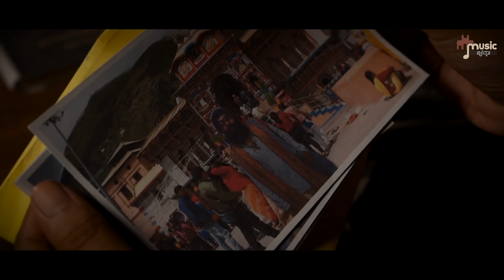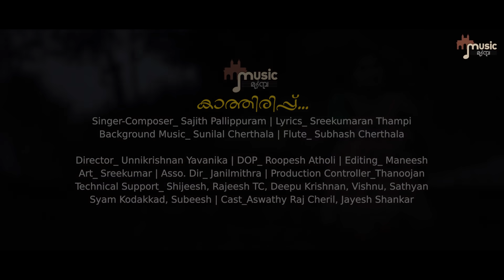Sreekumaran Thampi's latest Malayalam Song - Kathiruppinte Nombaram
The Angst of Waiting:
ഏകദേശം ഒന്നര വർഷം മുമ്പാണ് ശ്രീകുമാരൻ തമ്പി ഈ ഗാനം എഴുതി സജിതിന്‌ അയച്ചു കൊടുത്തത്‌. സാമൂഹിക മാദ്ധ്യമങ്ങളിൽ സജിതിന്റെ ഗാനങ്ങൾ കേട്ട്‌ ഇഷ്ടമായതിനാലാണ്‌, ഇങ്ങനെ ഒരാവശ്യം പറഞ്ഞപ്പോൾ സമ്മതിച്ചത്‌. ശ്രീകുമാരൻ തമ്പി സാധാരണ പാടിക്കൊണ്ടാണ്‌ ഗാനങ്ങളെഴുതുക. ഈ ഗാനത്തിന്റെ ഒരു രീതി അദ്ദേഹം സജിതിനെ ഫോൺ വിളിച്ചു കേൾപ്പിച്ചു. അതു വരെ ഏകദേശം പതിനഞ്ചു ഗാനങ്ങൾ കംപോസ്‌ ചെയ്‌ത സജിതിന്‌ ഈ ഗാനം ഒരു വെല്ലുവിളി ആയി : കാരണം പല ട്യൂണകളും സുഖമായി ചേരുന്നു.. പിന്നെ എങ്ങനെ വേറിട്ട് നിൽക്കും. ഏകദേശം അഞ്ചു മാസത്തെ make and break നു ശേഷം ആ ഗാനത്തിനൊരു രൂപം വന്നു - ഒരു സെമിക്ലാസിക്കൽ ശൈലിയിൽ..

സുനിലാൽ ചേർത്തലയാണ്‌ ഇതിന്റെ പശ്ചാത്തലസംഗീതം ഡിസൈൻ ചെയ്‌തത്‌. ഗുരുവായൂർ ഗോപിയുടെ നാദസ്വരവും സുഭാഷ് ചേർത്തലയുടെ പുല്ലാങ്കുഴലും ഇതിന്റെ highlights ആണ്‌.
ഉണ്ണികൃഷ്ണൻ യവനികയാണ്‌ ഇതിന്റെ ദൃശ്യാവിഷ്ക്കാരം ചെയ്തത്‌.
Locations :
1921 ലെ മലബാർ കലാപവുമായി ബന്ധമുള്ള പൂഴിക്കൽ തറവാട്ടിലെ മുറ്റം കോലായ  മറ്റു പരിസരവും, ആദ്യ ദിവസം ഷൂട്ടിനു
ഉപയോഗിച്ചു.
(ഫസ്റ്റ് ഷോട്ട് പടിപ്പുര വീട് വള്ളിപ്പടർപ്പുള്ള വഴികൾ ) അതിന്റെ ഉൾഭാഗമായി കാണിക്കുന്നത് താനൂരിലെ തന്നെ കൊല്ലേരി തറവാട്...
പിന്നെ നിറംകൈതക്കോട്ട (കുളപ്പടവ്, Sunset, പടവുകൾ) ക്ഷേത്രം,ചെണ്ട, വിളക്കുവെക്കുന്നത്  കോട്ട പറമ്പ് ക്ഷേത്രം.
തോണിയാത്ര മോര്യ കാപ്പ് പുഞ്ചപ്പാടം

Kathiruppinte Nombaram is  a poem written by Sreekumaran Thampi that delves on the angst of waiting for your love. The music video has the story woven around a performing artist - dancer, remembering her lover, a poet who went missing. Not a moment in her day goes without remembering him, as each moment has something from the past touching him. The lyrics and visuals go like two waves each adding beauty to the whole experience of "Viraha" separation, be it seen from the perspective of a man or woman.

Credits:
Lyrics: Sreekumaran Thampy
Singer-composer: Sajith Pallippuram
Backrgound Music: Sunilal Cherthala
Music Video created by: Salt Productions, Thanoor
Directed by: Unnikrishnan Yavanika